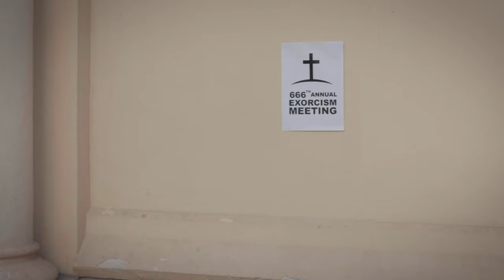Schrodinger - Bloody Mary (Official Video)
"BLOODY MARY" / Single by Schrodinger

"Though it'll go without saying ten minutes or so into these proceedings, we would like to state that this music video is - from start to finish - a work of comedic fantasy, not to be taken seriously. To insist that any of what follows is incendiary or inflammatory is to miss our intention and pass undue judgment; and passing judgment is reserved for God and God alone (this goes for you music critics too...). So please - before you think about hurting someone over this trifle of a film, remember: even God has a sense of humor. Just look at the Platypus. "

Director : Schrodinger
Camera : Christophe Merle
Editing : Schrodinger

Pole dancer : Lea Landrone

Lyrics by Adnane Tellou

Recorded and mixed by Sébastien Camhi - Studio ArtMusic - France

Mastered by Maor Appelbaum at Maor Appelbaum Mastering - California - U.S.A